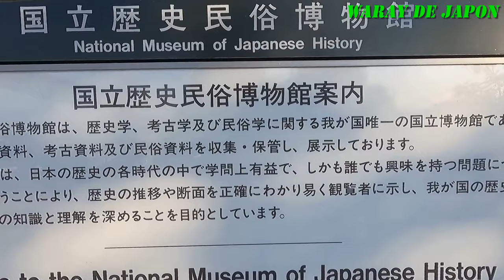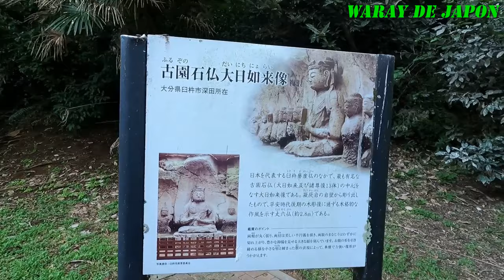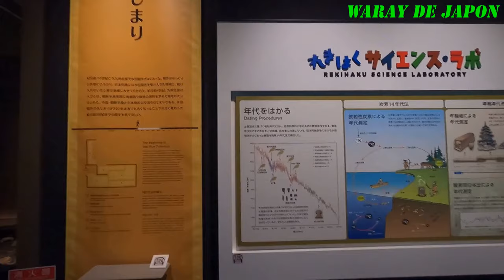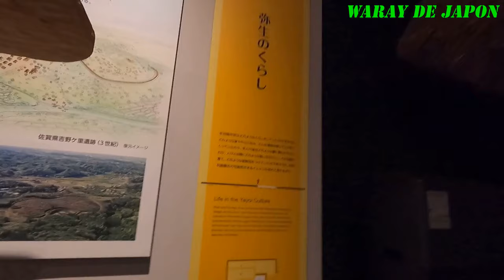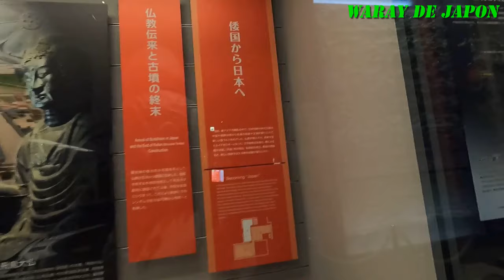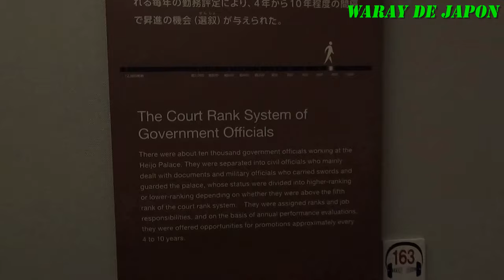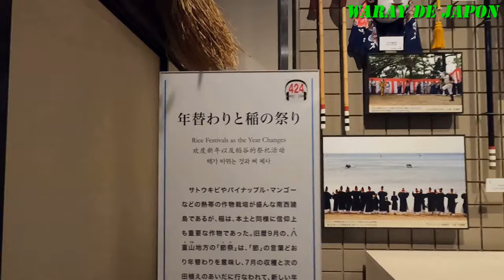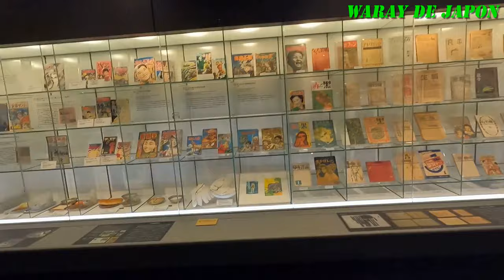japanese history museum (sakura chiba)